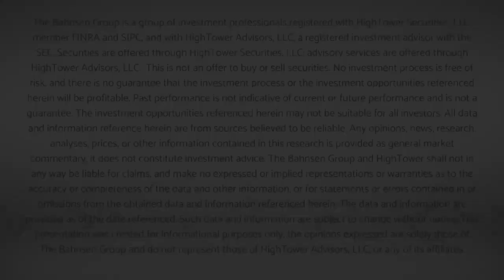Dividend Cafe - The Markets Are Happy & Well "Fed"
This week's Dividend Cafe focuses on the Fed and markets appetite for low interest rates.